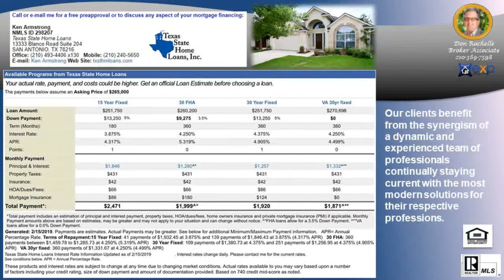Number One Selling Agent in Walnut Pass Subdivision 78255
Number One Selling Agent in Walnut Pass Subdivision 78255 - Call/Text Don at Top Buyer Top Listing Agent in Walnut Pass Subdivision San Antonio 78255 Number #1 Listing Agent Number #1 Buyer Agent in Walnut Pass Subdivision San Antonio 78255 - Real Estate Broker - Realtor - MBA - Artist with over 20 years of experience, personally handling over $120 million in real estate transactions from the first time home buyer to multi-million dollar residential and commercial properties in multiple markets.  Native San Antonian with knowledge of all parts of the city and the pulse of changes to come. San Antonio, Texas, Bexar County and surrounding counties: Comal, Kendall, Guadalupe, Medina, Bandera, Real, Uvalde, Gillespie and Hill Country.  Call/Text Don at , ASK ABOME UT DISCOUNT MOVE UP PROGRAM Hiring an experienced agent/broker and knowing how to qualify him or her, see article seems to be most logical thing to do to assist a person/family with home buying or selling which is usually the largest single personal investment transaction of most people. It is not the brokerage company but the individual agent that counts and the experience they bring with them.  Many buyers and sellers feel more comfortable or obligated to work with a friend or relative agent but financially successful people research who is the best to handle significant investments, not rely on who they know in their circle, Choose wisely!   Don Rochelle Realty Group at EXP Realty : Interested in Art - I am also an Artist using found objects of metal , wood, and stone making wood sculptures, functional art. , see YouTube channel Piddler Found Art